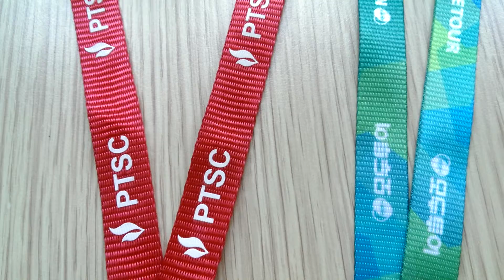Day deo the pstc ep nhiet .com